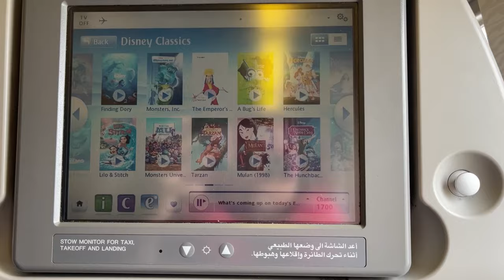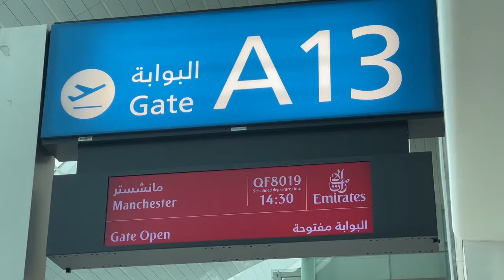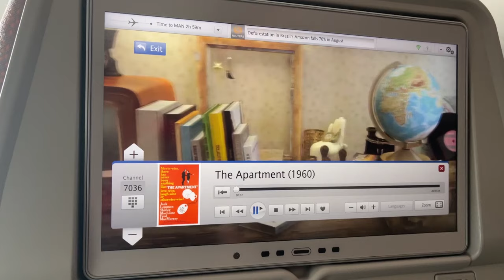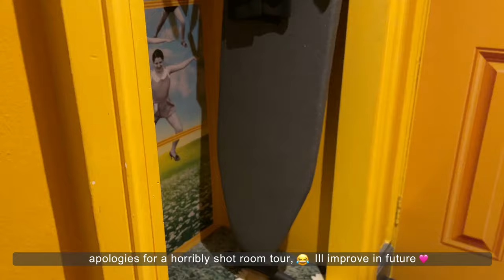✈️🌸Travelling to Manchester, UK: Airport Adventures, In-flight Journey, & Ibis City Center Review!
✈️ Join me on an exciting travel vlog as I jet off to Manchester, UK! 🌍✨
Whether you're a travel enthusiast or planning your next adventure, this vlog has it all – the excitement of airports, the thrill of flying, a candid airport rant, and a hotel review. 🌏🏨✈️